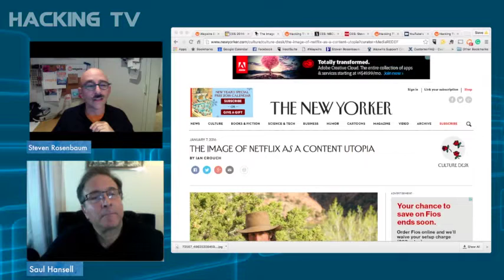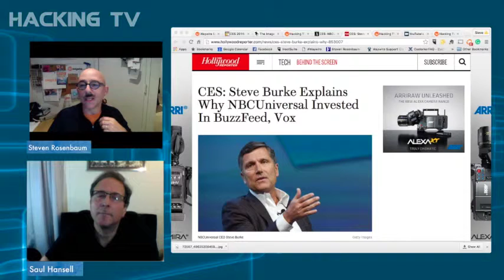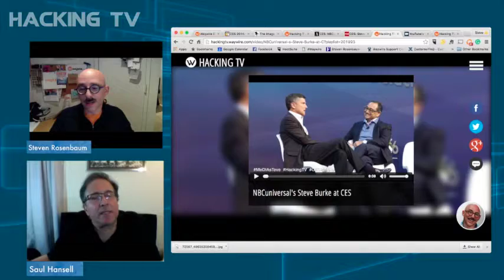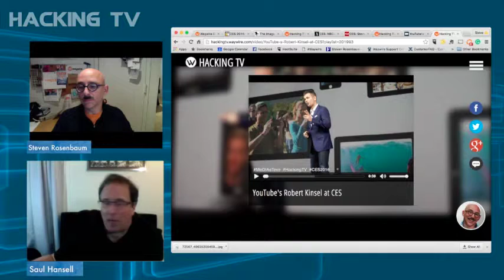Hacking TV #0025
Back from CES with lots of things to share about Keynotes from Netflix, YouTube and NBCuniversal.